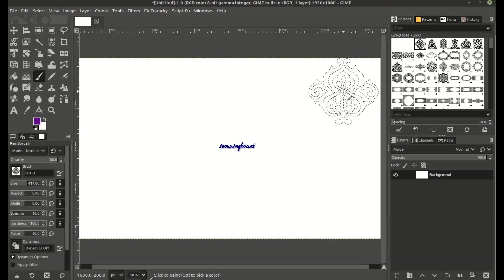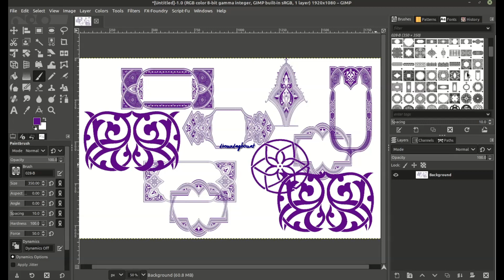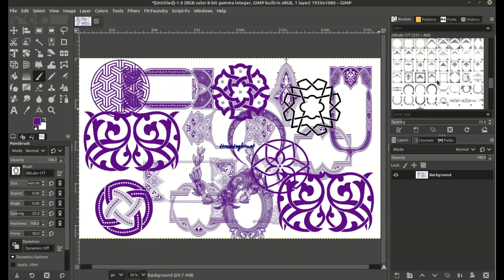تنزيل مجانًا 300 فرشات لزخارف الإسلامية لبرنامج gimp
الزخرفة الإسلامية هي فن يهتم بالأسس والجذور المستوحاة من الدين والتقاليد المتوارثة من السلف الصالح. يهدف هذا الفن إلى تجسيد العلاقة الحميمة بين الدين الإسلامي وفن العمارة وزخرفتها، ليعكس جمال الروح الإسلامية التي خطها الإسلام لحياة المسلمين.
تاريخ الزخرفة الإسلامية يعود إلى أوائل عهد الخلفاء عمر بن الخطاب وعثمان بن عفان - رضي الله عنهما - حيث كان المسلمون حينها مشغولين بالفتوحات الإسلامية. في هذه الفترة، توجهت أنظار المسلمين إلى مَنح دور العبادة طابعًا خاصًا يتشابه مع الدور المُشيّدة في بلاد فارس². ويُعتبر عبد الملك بن مروان أول من اهتم بالزخرفة الإسلامية، حيث أولى اهتمامًا خاصًا لقبة الصخرة في القدس الشريف، لتصبح رمزًا معماريًا راقيًا، شريطة الابتعاد عن تصوير الأرواح.
خصائص الزخرفة الإسلامية تشمل:
1. إظهار المظهر الحضاري: يعكس النهضة الإسلامية ويبرزه.
2. استخدام الخطوط الزخرفية: تُستخدم بأسلوب رائع المظهر والتكوين.
3. خلق مجموعة زخرفية مستحدثة: مستوحاة من الخيال اللامتناهي.
4. إيجاد أشكال ومجسمات جديدة: مثل الأرابيسك والمضلعات النجمية.
5. الاهتمام بالابتكار والتطوير المباشر: بعيدًا عن التقليد.
أنواع الزخرفة الإسلامية تشمل:
1. الزخرفة النباتية: تعرف أيضًا بفن التوريق.
2. الزخرفة الهندسية: تشمل الأشكال النجمية والأطباق النجمية وزخرفة التحف الخشبية والمعدنية.
3. الزخرفة الخطية: تتضمن أنواع الخط العربي مثل الخط الفارسي والديواني والأندلسي والثلث.
4. الزخرفة المعمارية: تظهر في الأعمدة والمآذن والأبواب.
فرشات اسماء الله الحسنى: إذا كنت تبحث عن فرشات تحمل أسماء الله الحسنى، يمكنك العثور عليها هذه فرشات تحتوي على تشكيل الحروف وأسماء الله الحسنى تنزيلها مجانًا
 فرشات الزخارف الإسلامية: هذه المجموعة تحتوي على العديد من الزخارف الإسلامية التي يمكن استخدامها في تصميماتك. يمكنك تنزيلها مجانًا
شكرا لكل متابعيني والمشاهدين يسعدني مروركم وتواصلكم
قناة شرح نظام لينكس  لينكس هي لتعريف على  تحميل وتثبيت  نظام تشغيل لينكس على  كمبيوتر /الحاسوب /the computer